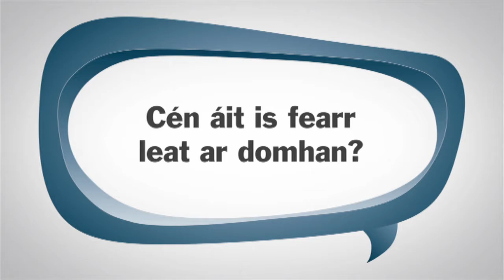Cén áit is fearr leat ar an Domhan?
An tseachtain seo tá páistí bunscoile fud fad na tíre ag tabhairt aghaidhe ar ais ar an scoil arís.

Is cúis cheiliúrtha í do chuid acu ach am brónach do chuid eile agus a gcuid laethanta saoire tar éis teacht chun deiridh.

Dá mba rud é dá mbeadh seans agat féin éalú ón scoil nó ón obair, cén áit ab fhearr leat dul? Cén áit is fearr leat ar domhan?

Chuir Meon Eile an cheist sin ar dhaltaí ó Ghaelscoil Dara i gCathair na Gaillimhe...

le níos mó pacaistí de chuid Meon Eile a fhéiceáil gabh chuig